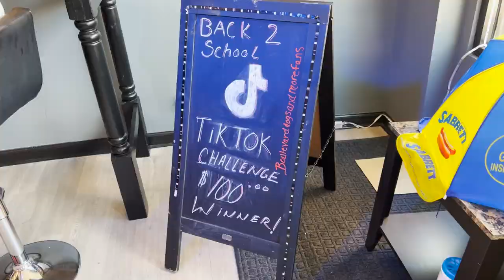Boulevard Dogs in Hasbrouck Heights, NJ : Hotdog Review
Reviewing the hotdogs at Boulevard Dogs in Hasbrouck Heights, New Jersey